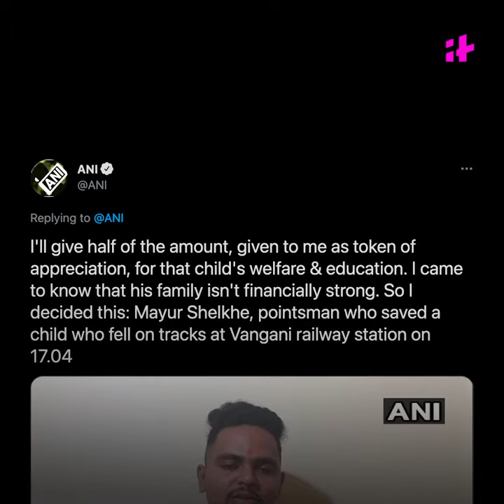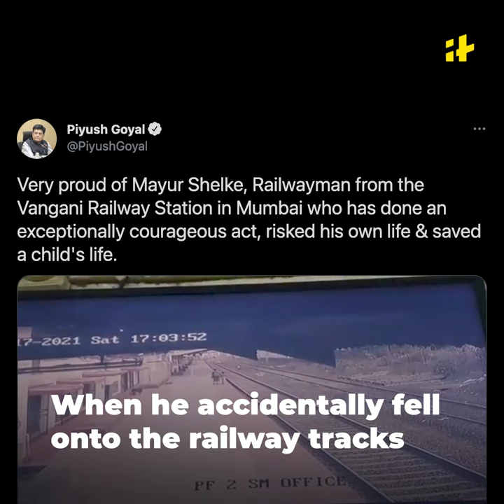Railway Pointsman Mayur Shelkhe Who Saved Kid From Tracks Donates Half Of His Award Money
Mayur Shelke has donated half of his award money to the mother and her child he saved. He is the same railway pointsman who saved the kid from the oncoming train. Indian Railways rewarded his bravery with a ₹ 50,000 cash reward. He was also given standing ovation by the railway staff. However, he generously donated half of the money to the mother and kid.